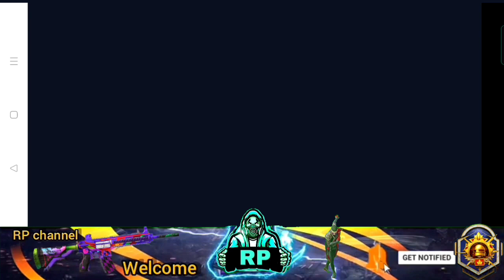How To Delete Maps In Bgmi 2.0 update How To Delete Map In Pubg Mobile | Me Maps Kaise Delete Kare